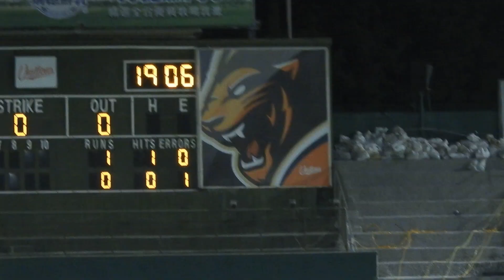2019.4.12 智傑保送